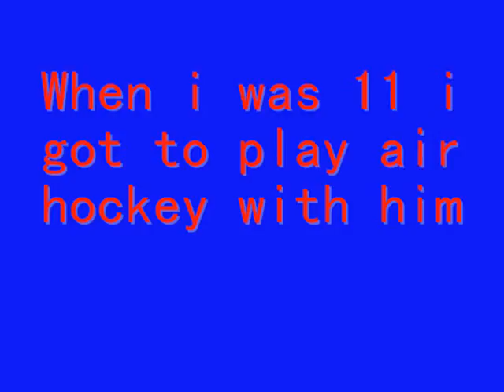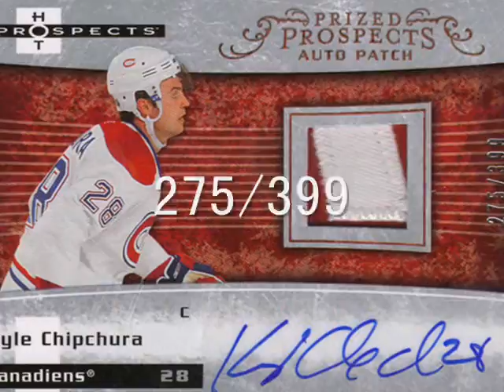Re: LOCCZCARDZ 100TH SUBSCRIBER CONTEST!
for your contest